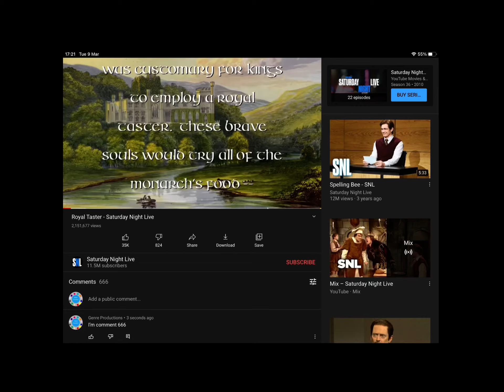Uh oh spaghettini os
I think I’ve doomed us all ;w;